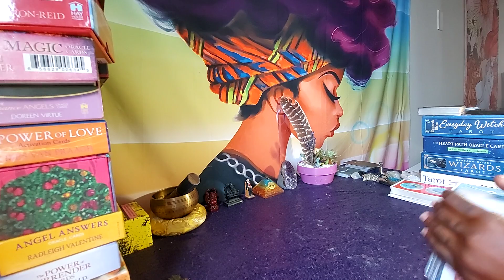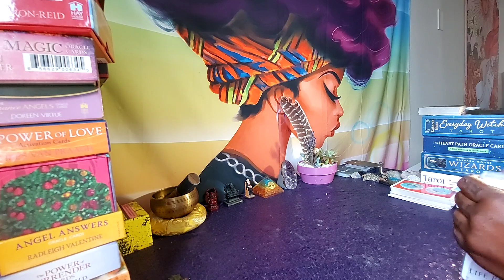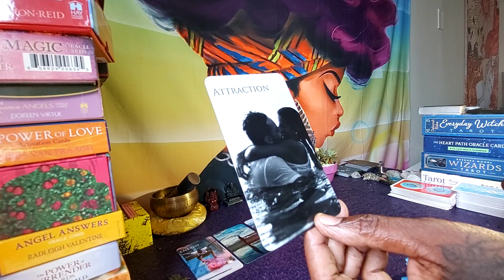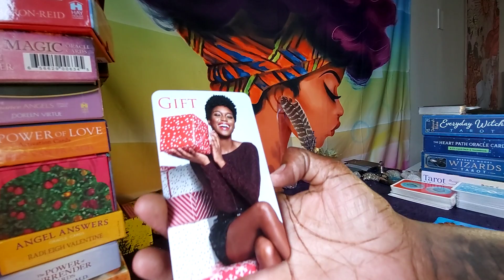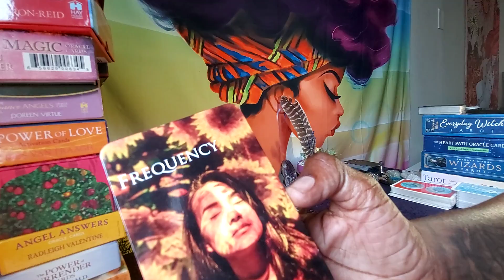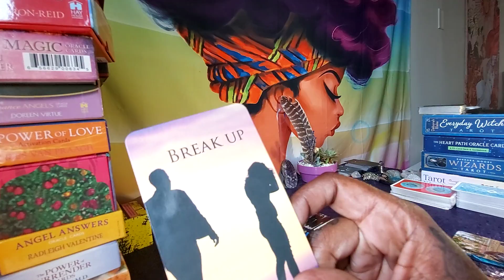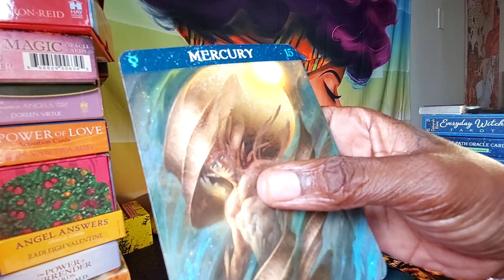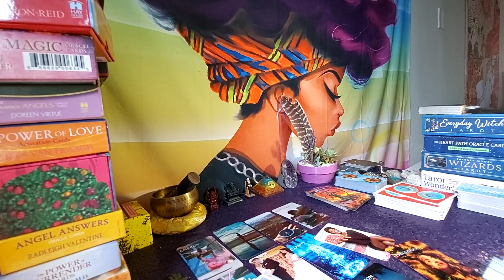SCORPIO ♏ MY LIFE WAS BORING AS HELL UNTILL I MET YOU ✨✨✨ AUGUST 2021